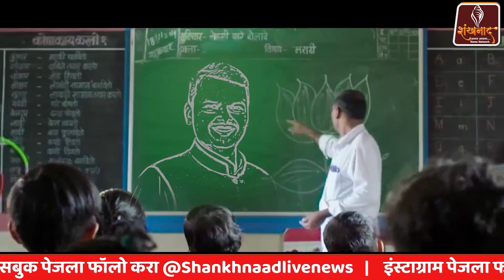देवेंद्र फडणवीसांवरील धमाकेदार गाण्याने भाजपच्या प्रचाराचा श्रीगणेशा | Shankhnaad News